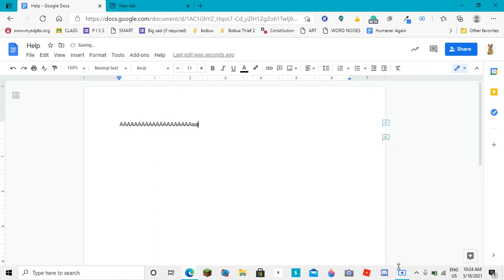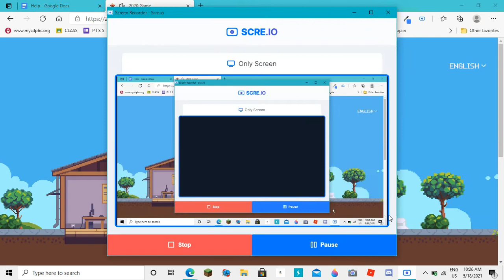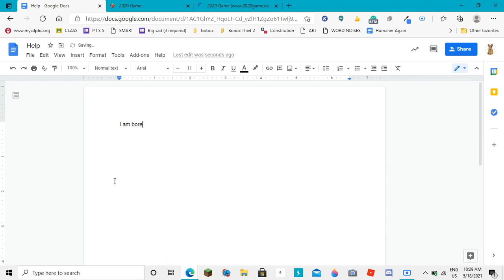2020 Game: The Game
HELP ME I'M SO BORED